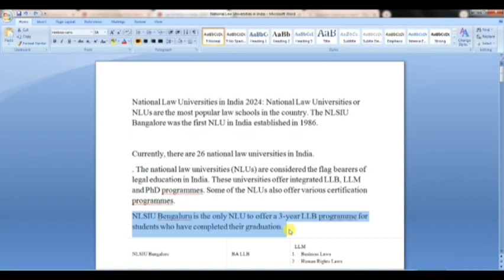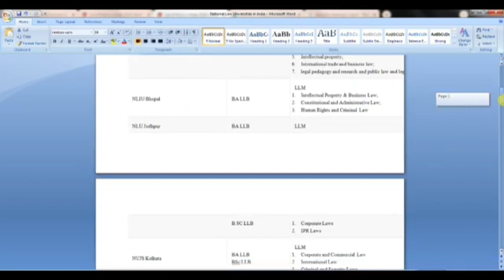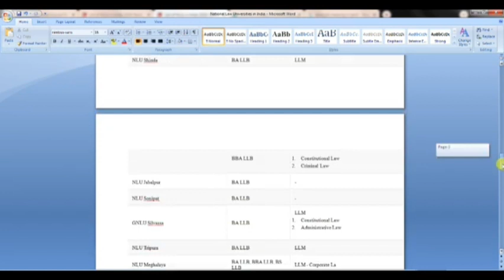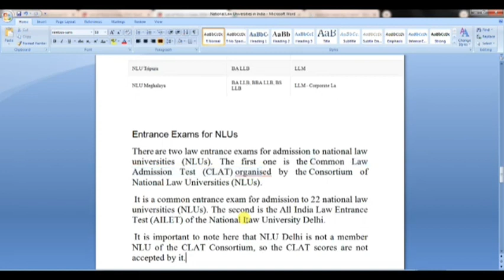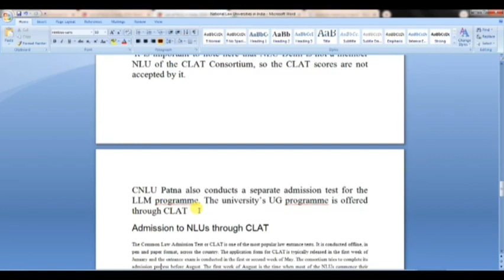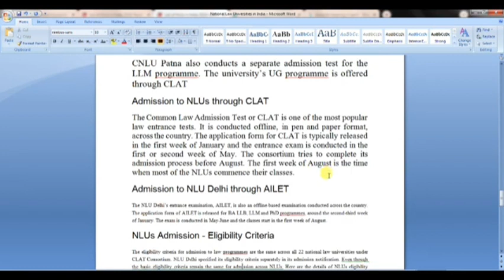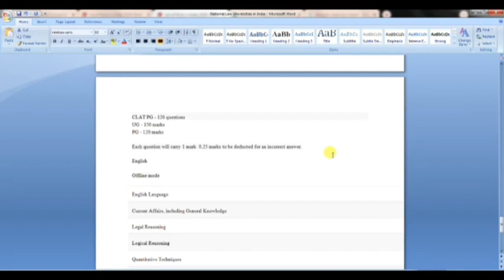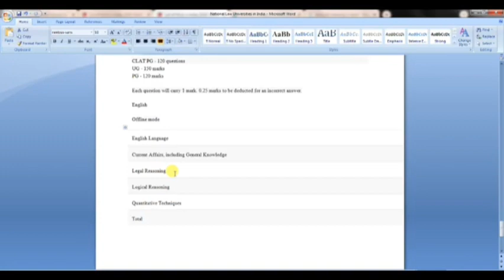After degree lawyer ஆக என்ன பண்ணலாம்